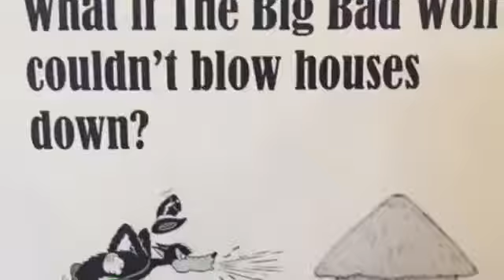trailer Force and Motion